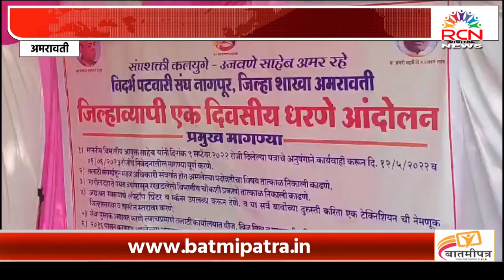AMRAVATI | तलाठ्यांचे जिल्हाधिकारी कार्यालयावर जिल्हाव्यापी एक दिवशीय धरणे आंदोलन